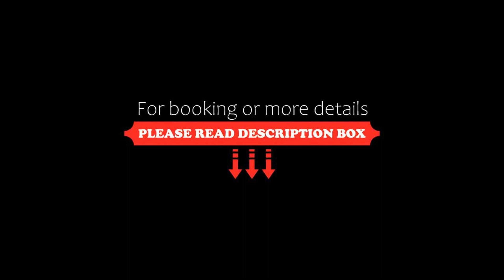Fullton Central, Cluj-Napoca, Romania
About Property:
You're eligible for a Genius discount at Fullton Central! To save at this property, all you have to do is sign in.
Featuring 24-hour reception services, Fullton Central offers accommodation in a refurbished historic house in Cluj-Napoca. Matthias Corvinus House is within 70 m.
Each unit comes with a cable TV and a free safety deposit box. The bathroom is fitted with a shower, while a hairdryer and free toiletries are ...
Property Type: Hotel
Address: Str. Sextil Puscariu, Nr. 10, 400111 Cluj-Napoca, Romania
Searching For
1. Fullton Central - Cluj-Napoca - Romania
2. Fullton Central - Cluj-Napoca - Romania Address
3. Fullton Central - Cluj-Napoca - Romania Rooms
4. Fullton Central - Cluj-Napoca - Romania Amenities
5. Fullton Central - Cluj-Napoca - Romania Offers and Deals
Audio Credit:
Track Title: Subway Dreams
Artist: Dan Henig